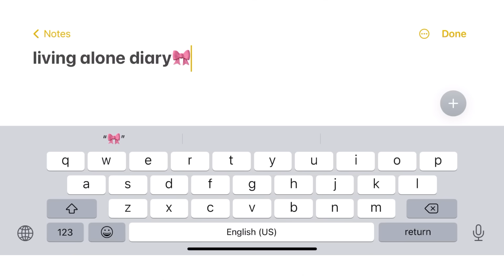[SUB] Vlog Diary🌷| living alone, my daily self-care🫧,อัปเดทชีวิต| Beamsareeda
ITEMS: ✨

FAQ:
- height: 161cm

Editing:
- Program: Adobe Premier Pro / CapCut

♫ SOUNDS ⋆౨ৎ˚⟡˖ ࣪